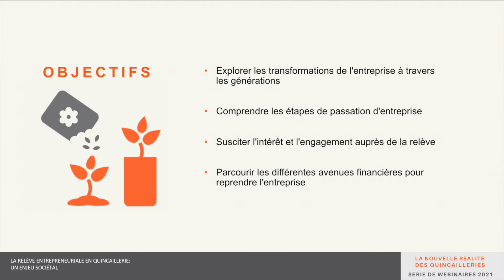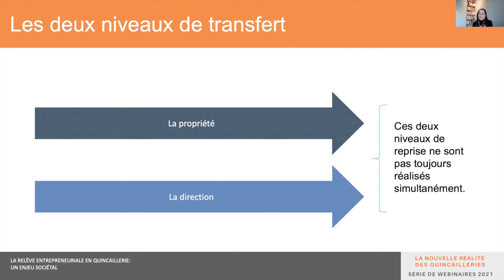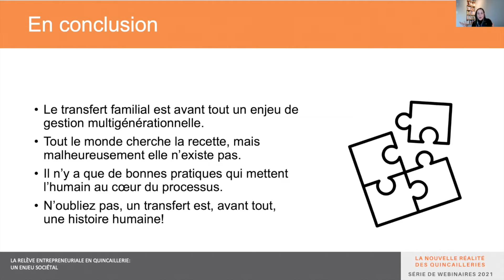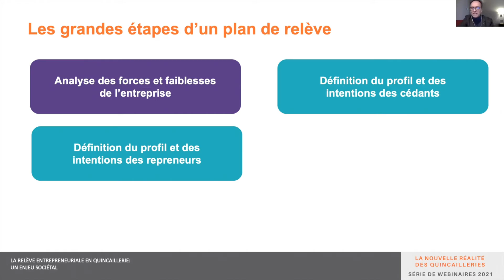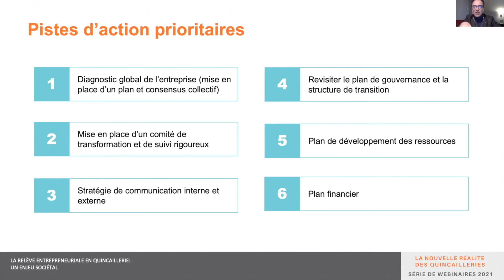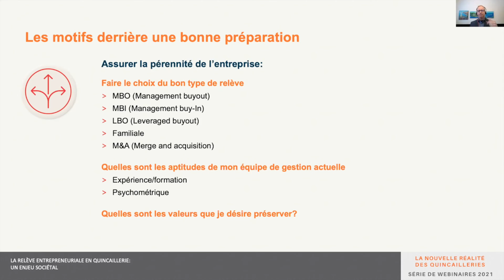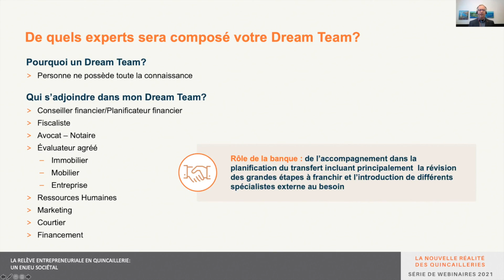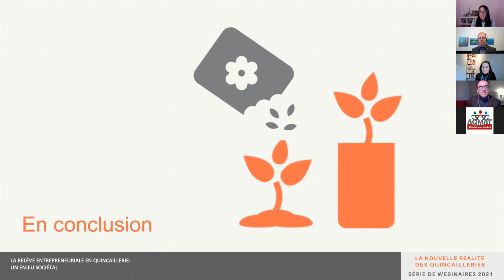La relève entrepreneuriale en quincaillerie : un enjeu sociétal - série webinaire AQMAT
La nouvelle réalité des quincailleries - série 2021 de webinaires de gestion de l'AQMAT